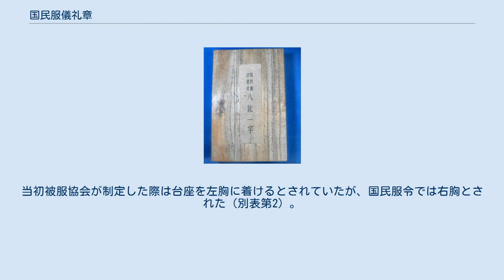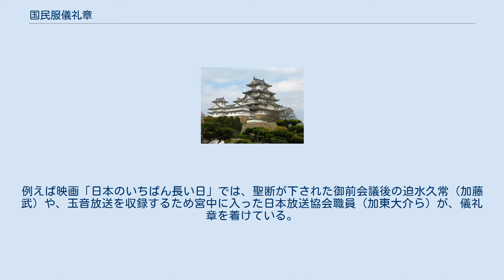国民服儀礼章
国民服儀礼章 国民服儀礼章（国民服儀禮章／こくみんふくぎれいしょう）は、支那事変中の日本で制定され、太平洋戦争期間中を通して着用された国民服を礼服として使用する際に着用された、儀礼用の飾緒。
 1945年8月17日に成立した東久邇宮内閣の閣僚。
当時は終戦直後で国民服令が失効する前であり、国民服儀礼章の佩用者が3名確認できる。
 国民服令（昭和15年11月1日勅令725号）によると、「国民服礼装ハ国民服ヲ著用シ国民服儀礼章ヲ佩ブルモノトス」（第3条）と規定され、国民服礼装は燕尾服やフロックコート・モーニングコートと同等の礼服とされていた（第4条）。
そして、国民服儀礼章の制式は国民服令別表第2によって規定された。
一般に市販されるもので、価格は1円程度とされていた。
 国民服儀礼章は古代紫色で太さ4ミリの四打紐によって作られており、主部となる対角長8センチの四角形に編まれた台座と、そこから伸びる長さ25センチの2本の紐から成る（国民服令別表第2）。
台座の四角形は八紘一宇を表す。
そして、各自の家紋又は桜花文様に限り、台座に付けることが出来た。
紐の端を国民服の第二ボタンに懸け、台座を胸ポケットのボタンに懸けて佩用する。
当初被服協会が制定した際は台座を左胸に着けるとされていたが、国民服令では右胸とされた（別表第2）。
 戦時中のニュース映画や戦後製作の戦争映画でも、その姿を割合よく見ることができる。
例えば映画「日本のいちばん長い日」では、聖断が下された御前会議後の迫水久常（加藤武）や、玉音放送を収録するため宮中に入った日本放送協会職員（加東大介ら）が、儀礼章を着けている。
 国民儀禮章という類似した名称のものも存在した。
これは国民精神総動員本部が冠婚葬祭簡素化運動の一環として制定したもので、弔事用の黒と慶事用の紅白の蝶結びのリボンがセットになっており、平服の左胸に着用した。
国民服礼装についての国民服令第4条や5条のように、勲章等の佩用に関する規定（勲章記章佩用心得（明治22年賞勲局告示第1号）他）などに定められた礼装とみなす旨の法令上の根拠はなかった。